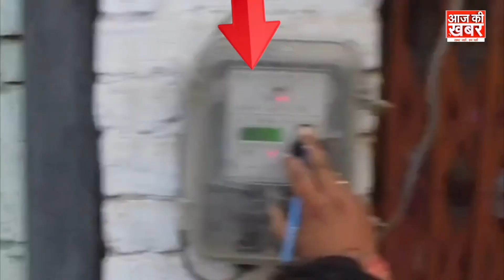Lucknow Bijli chori : बिजली विभाग ने किया चोरी अभियान जारी, ड्रोन के जरिए पकडे बिजली चोर!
Lucknow Bijli chori : बिजली विभाग ने किया चोरी अभियान जारी, ड्रोन के जरिए पकडे बिजली चोर! aajkikhabar latest news